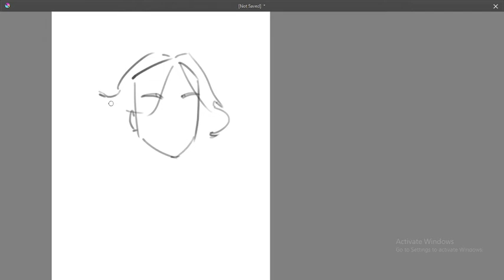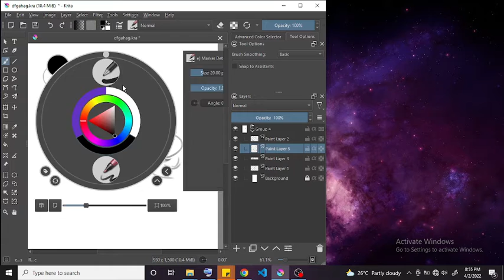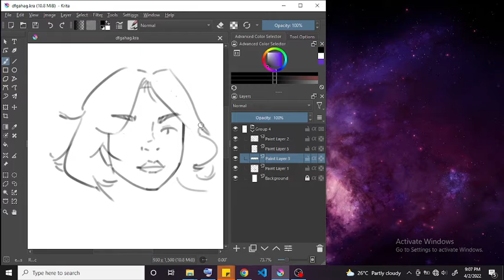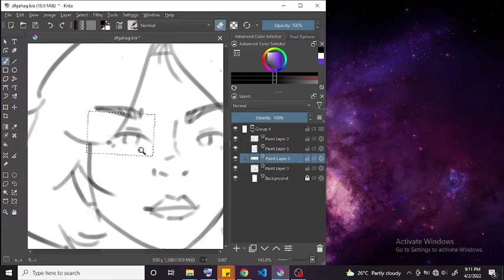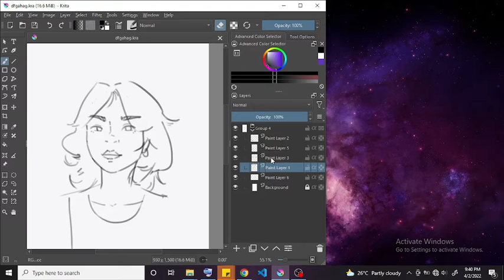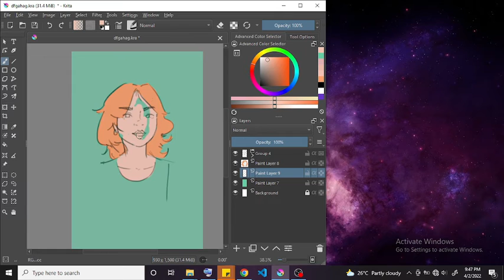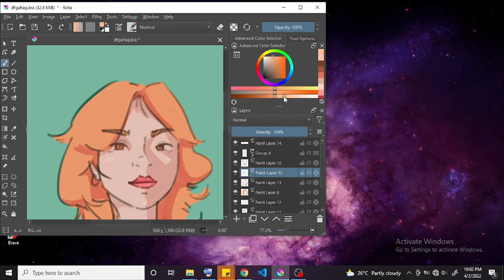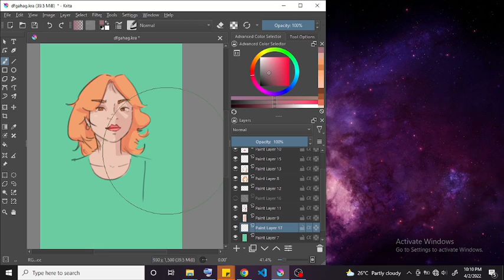Pinterest date: 04 02 2022